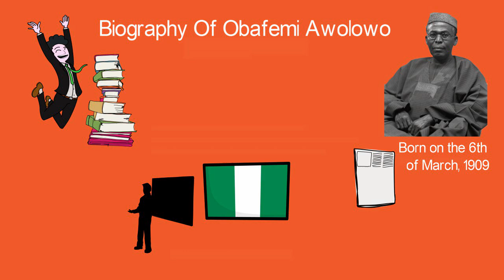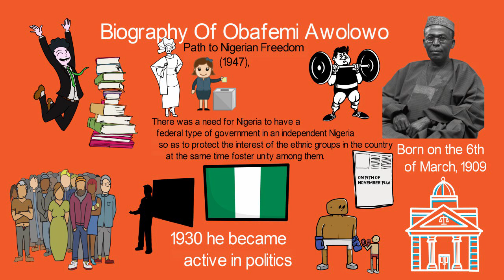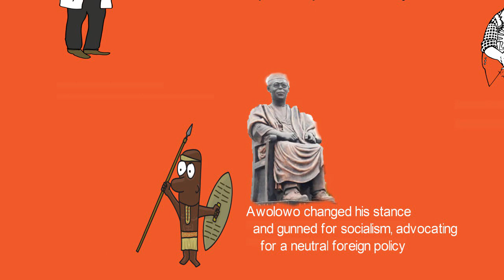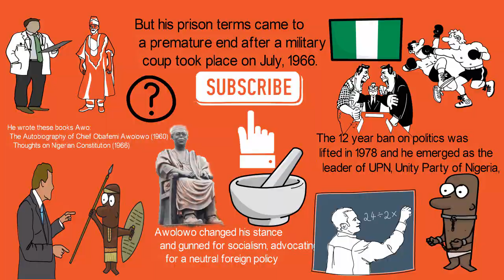Biography Of Obafemi Awolowo,Achievements,Policies,Education,Origin,Books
Awolowo was a Nigerian Nationalist,best known for the Introduction of Free Education in Western Nigeria. Watch is bio!